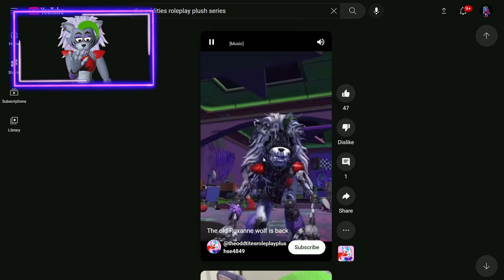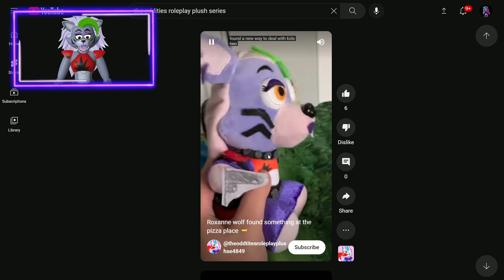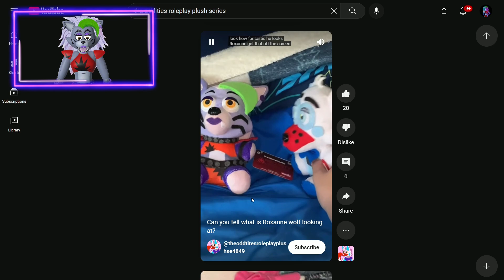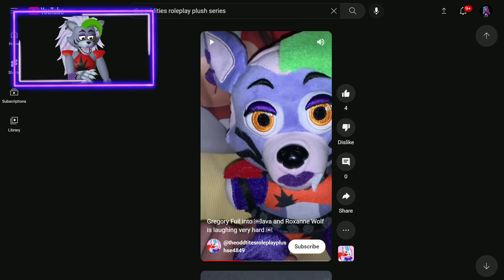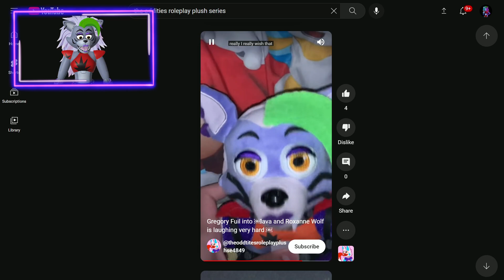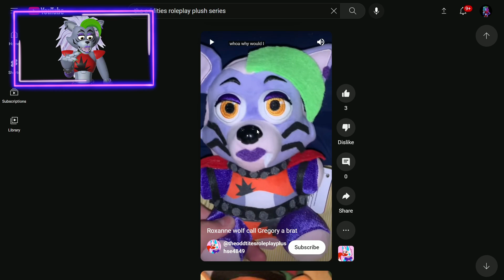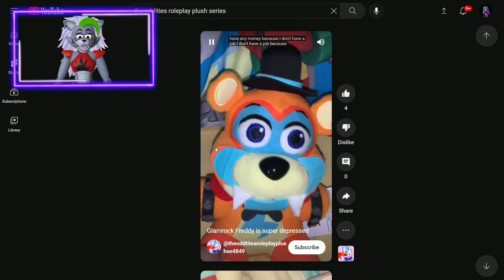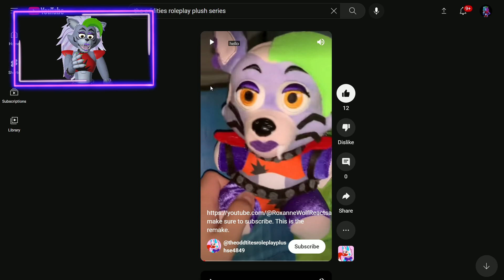Roxanne Wolf REACTS to The Oddtites Roleplay Plush Series Part 2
Shoutout to @RoxanneWolfandfuntimerockyshow

Hey all! Today we will be reacting to YouTube Shorts that were requested by the creator that I named above. This is the second part, btw. I hope y'all enjoy the video!